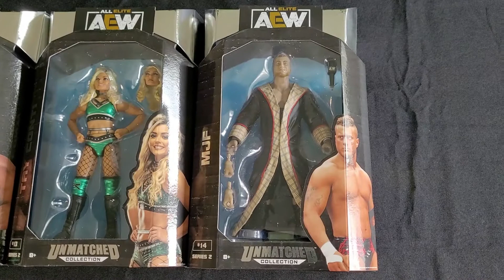Unboxing AEW Unmatched Series 2 Collection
Hot off the press, just arrived yesterday the 17th of December 2021. What a wonderful surprise it was. I had to do an unboxing Video really quick as I count wait a year, 6 months, a week, or even 2 days. Sit back and enjoy this awesome of figures.

AEW Figures: Jazwares